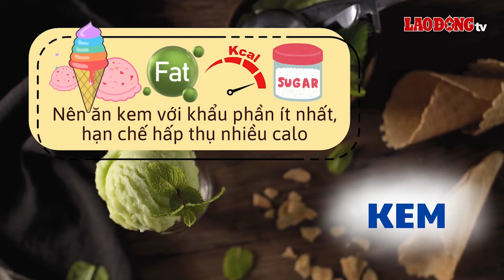Thực phẩm chứa nhiều chất béo nên tránh để giảm mỡ bụng | Báo Lao Động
BÁO LAO ĐỘNG | Thực phẩm chứa nhiều chất béo nên tránh để giảm mỡ bụng như kem, thịt đã qua chế biến...

* Đường dây nóng: 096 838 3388